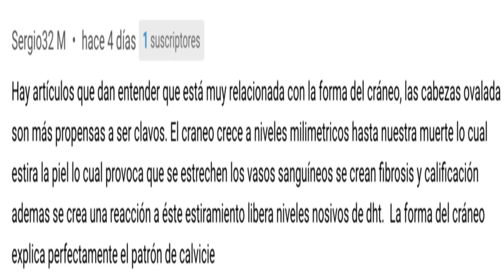🟡 IMPACTANTE: Tu Cabeza afecta a tu Cabello.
✅ En este vídeo hablamos sobre la alopecia androgenética, una forma común de pérdida de cabello en hombres y mujeres, y su relación con el tamaño del cráneo.
✅ A través de una revisión de estudios científicos, analizamos si el tamaño del cráneo puede ser un factor de riesgo para la alopecia androgenética y cómo puede afectar el proceso de pérdida de cabello en personas que la padecen.
✅ También exploramos las posibles explicaciones biológicas detrás de esta conexión y cómo se puede utilizar esta información para desarrollar nuevas estrategias de prevención y tratamiento.
✅ Si estás interesado en entender mejor la alopecia androgenética y cómo puede estar relacionada con el tamaño del cráneo, este vídeo es para ti.